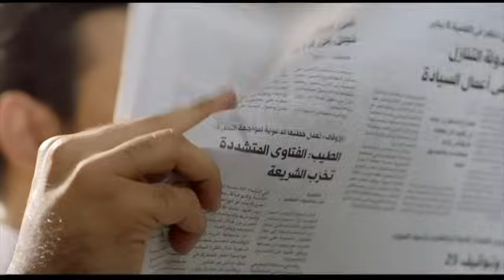إعلان زيت دلال 2017